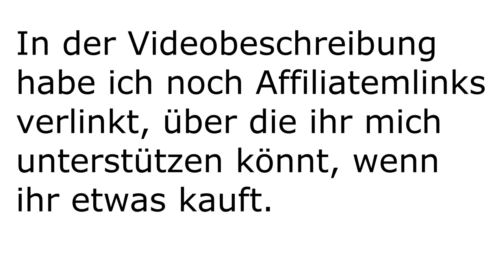🚯 Müll sammeln in Luzern 20.12.2020 (Vlog)